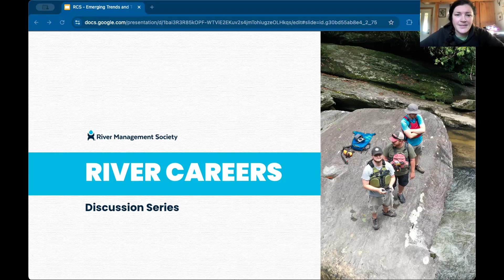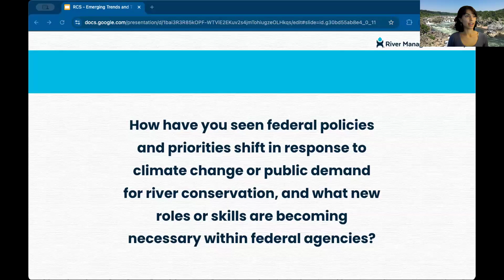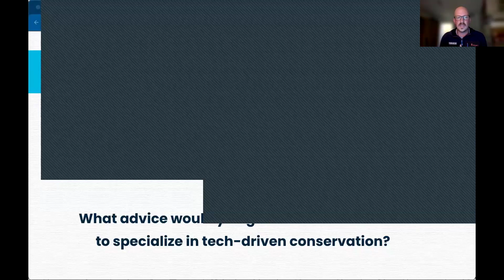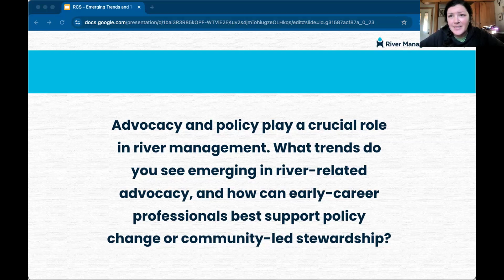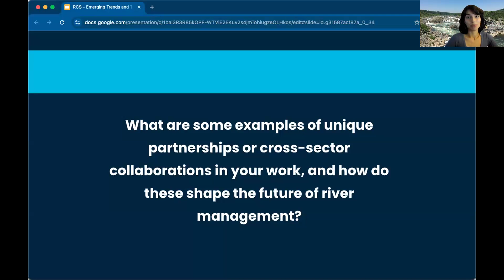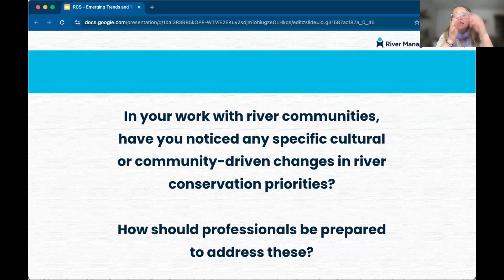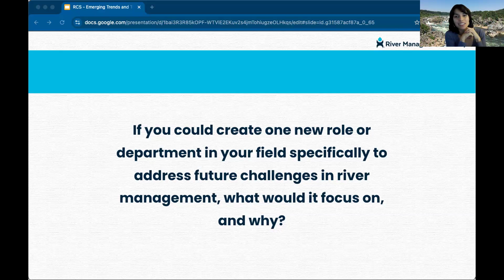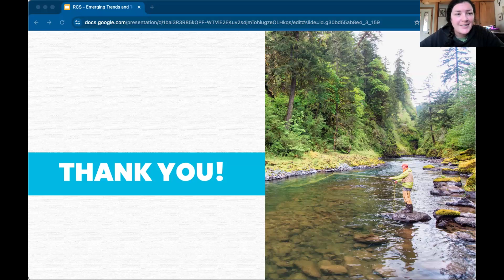Emerging Trends and Future Opportunities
Explore the future of river-related careers in this forward-looking session. This session will discuss emerging trends and opportunities, from climate change to advancements in river restoration technologies. Gain insights on preparing for the future and staying ahead in this evolving field.

Panelists:
Tangy Ekasi-Otu, USFS
Ben Fowler, PARKS360
Kestrel Kunz, American Whitewater